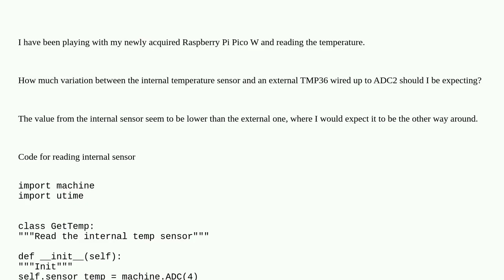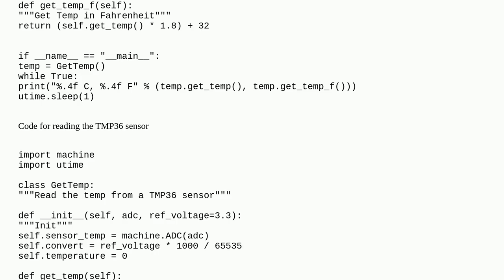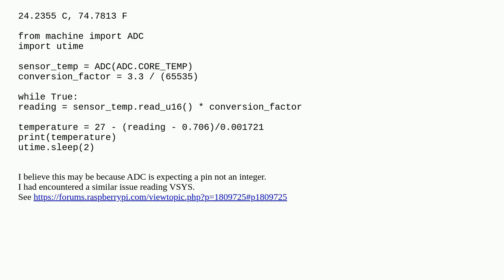Raspberry PI Pico W temperature reading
A special thanks goes out to the community

  pi-pico temperature micropython